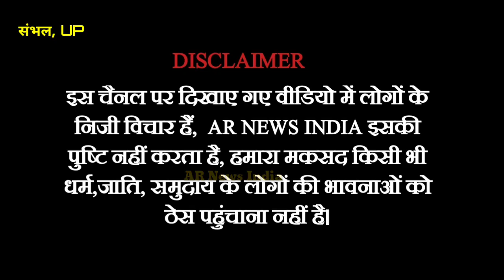Owaisi vs Akhilesh Yadav | Samajwadi Party | AIMIM| UP election 2022| Public Opinion| AR News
Reporter- Ahmad Salman
Owaisi latest trip in UP| Sambhal, Moradabad